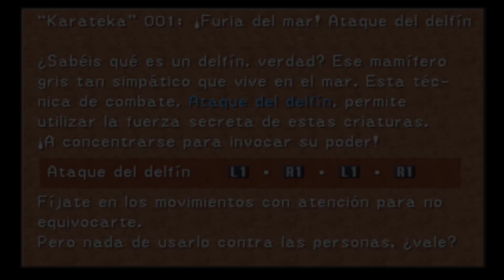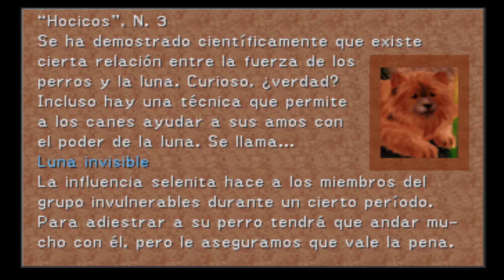Final Fantasy VIII #21 Esthar